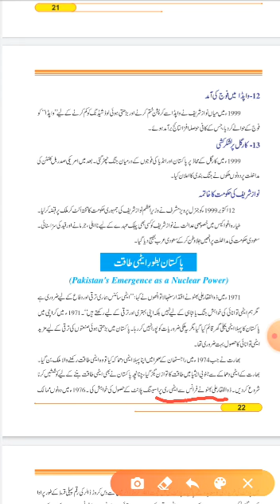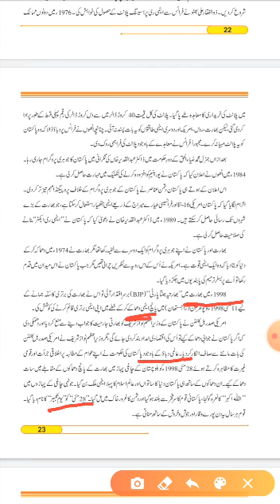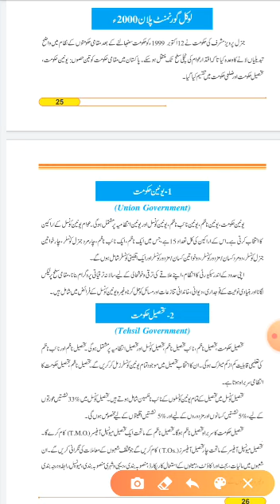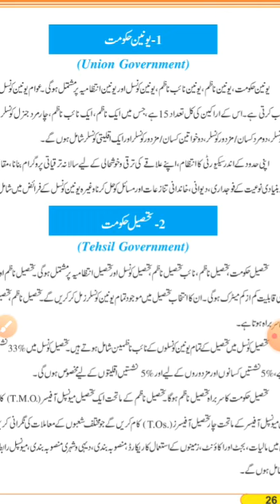Class 10th | Subject Pak Studies | Native Schools